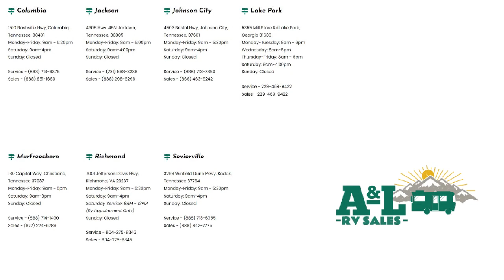2019 Keystone Rv Bullet Bullett 287QBS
2019 Keystone Rv Bullet Bullett 287QBS - Stock Number: U33405 - VIN: 4YDT28723KT433405.